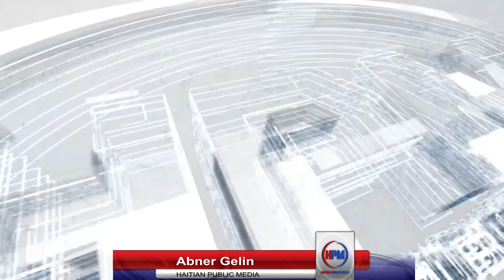AMPIL CONFIZYON NAN MAISON BLANCHE - TRUMP DI LI KOMPRAN COVID-19 KONYA- ABNER GELIN